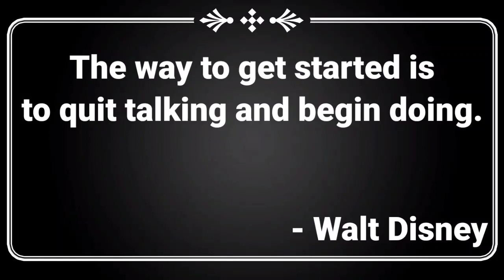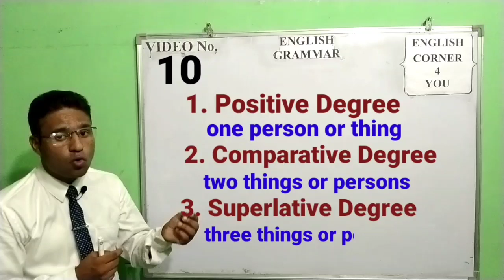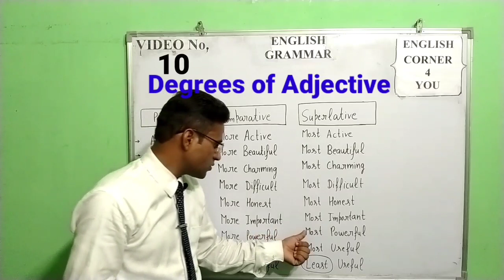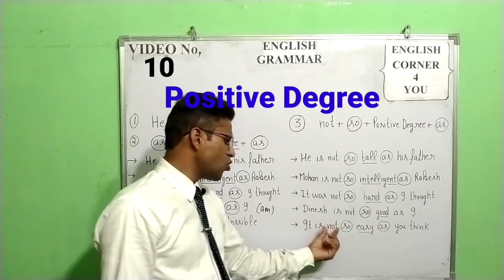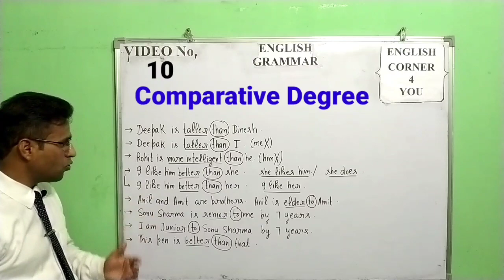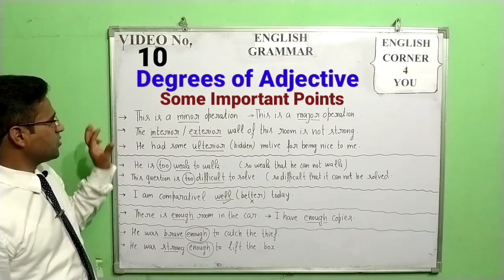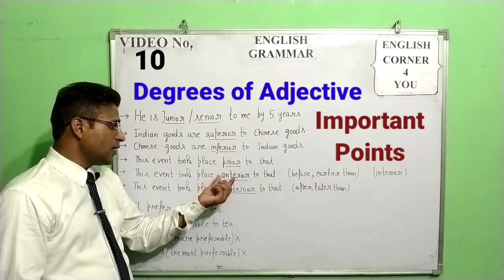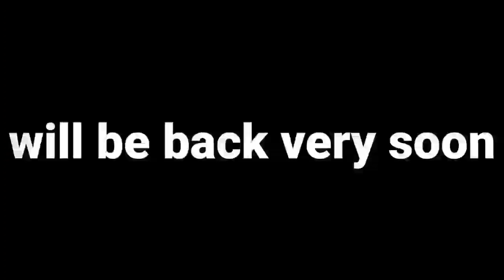Degrees of Adjective (Positive,Comparative and Superlative)PuneetSaini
Helpful for exams such as HTET, CTET, KVS, NVS, ARMY, AIR FORCE, NAVY, POLICE, AAROHI SCHOOLS, ARMY SCHOOLS, CDS, NDA, CPO etc.